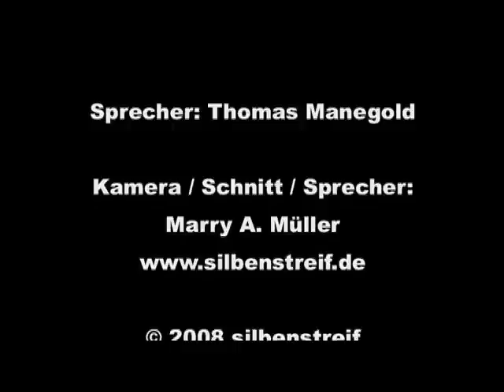periplaneta zu Gast im Mittelalter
Mittelalter - Musik - Festival Miroque auf dem Gelände des Histotainmentparks Adventon in Osterburken 2008